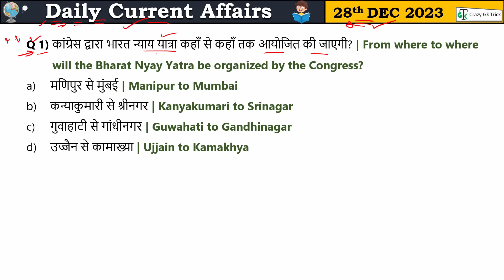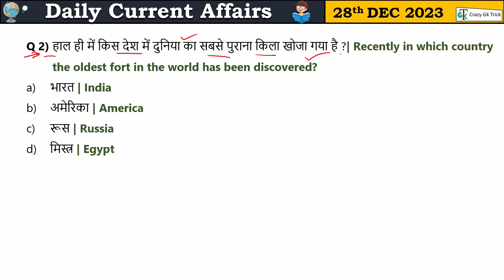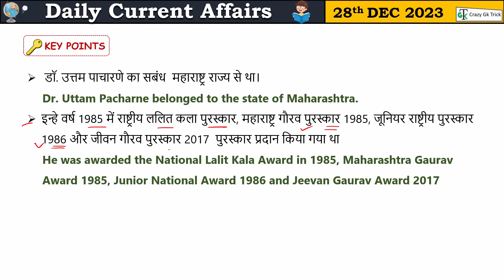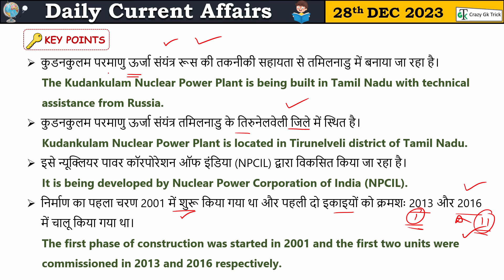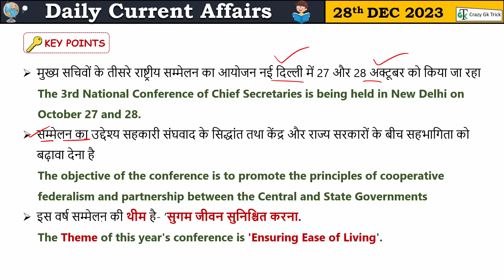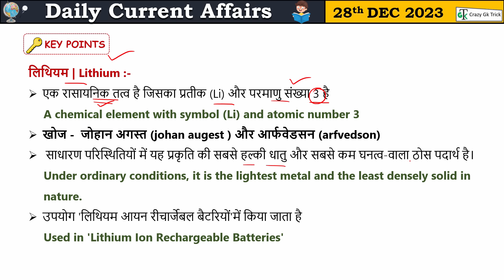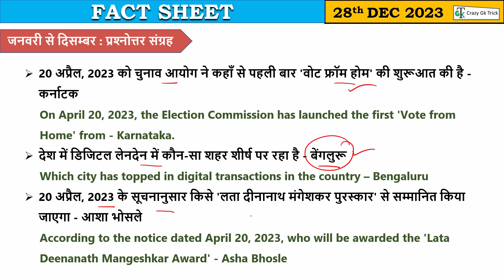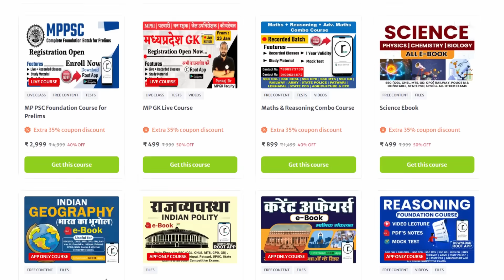28 December 2023 Current Affairs | Daily Current Affairs | Static GK | Current News | Crazy GkTrick